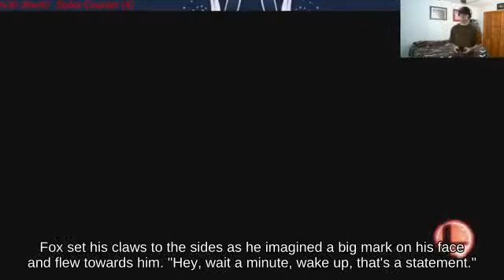KO Young Link using Gooey Bomb picking up Hocotate Bomb _ Super Smash Brothers for Wii U👵🚟